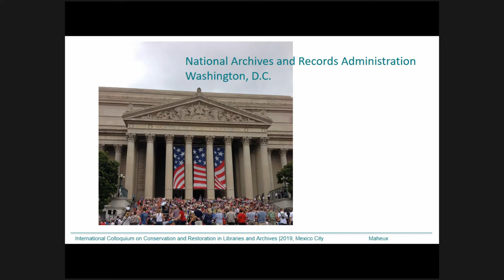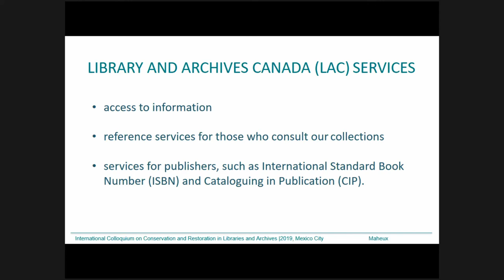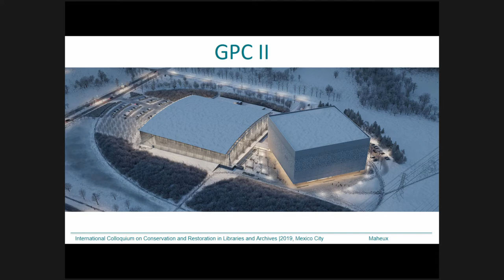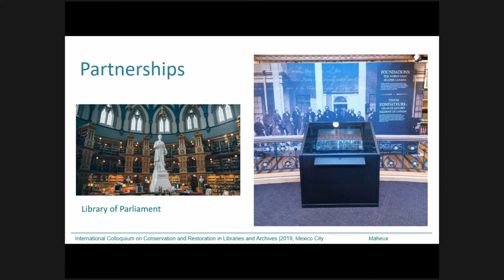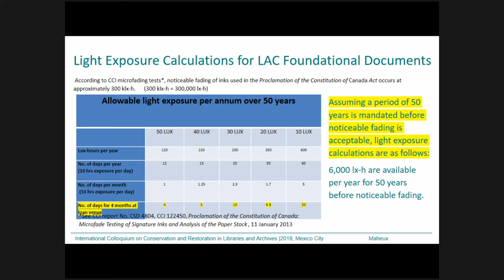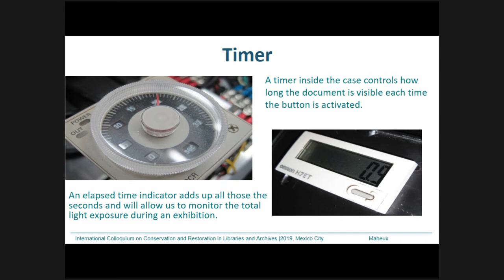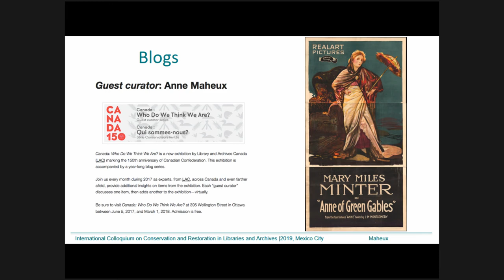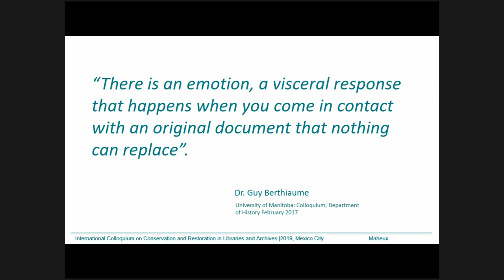5° Coloquio Internacional Conservación y Restauración en Bibliotecas y Archivos (26/08/2019) (2)